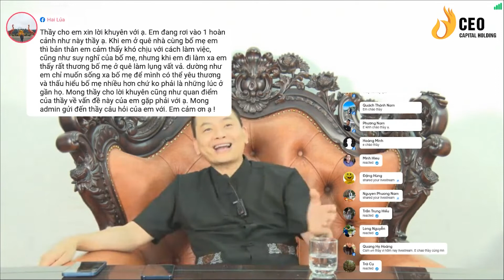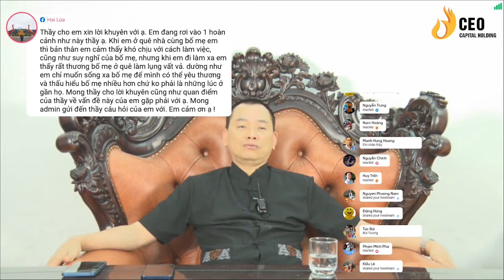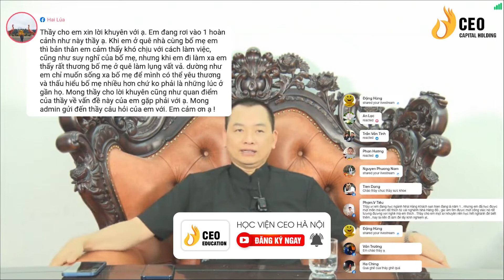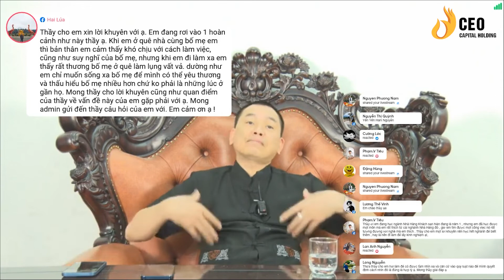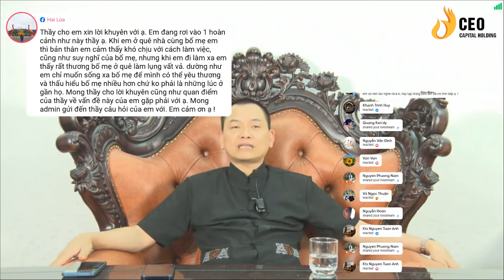Làm như thế nào để không Chấp Pháp ? | Ngô Minh Tuấn | Học Viện CEO Hà Nội